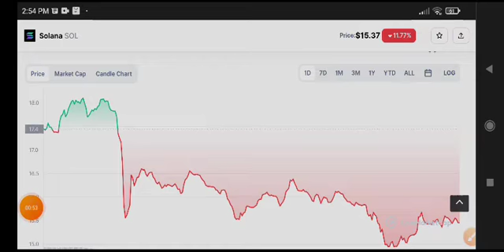Solana Alert News Today! Solana Price Prediction